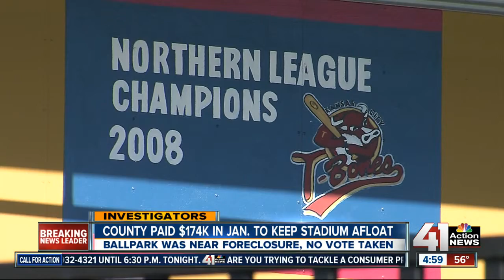Secret deal cut to bail out T-Bones' stadium foreclosure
Wyandotte Co. taxpayers will soon be the new owners of Community America Ballpark—home of the KC T-Bones, but there's more to the story.